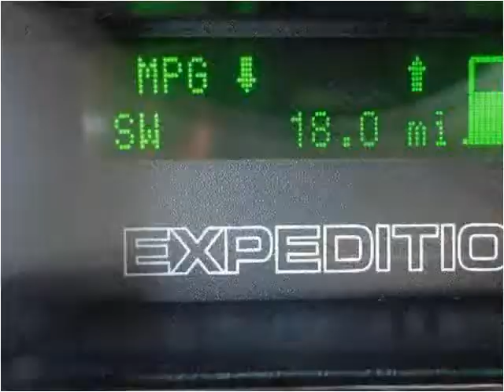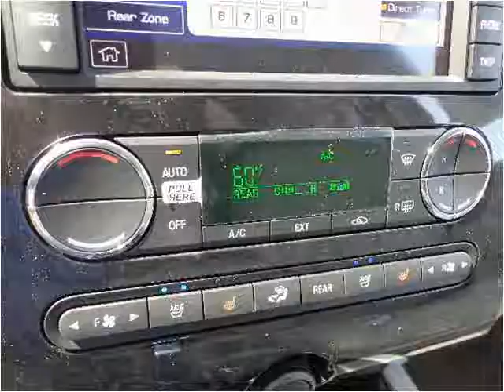2012 Ford Expedition New Cars Wausau WI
This 2012 Ford Expedition is available from V & H Automotive Commercial Fleet Sales.